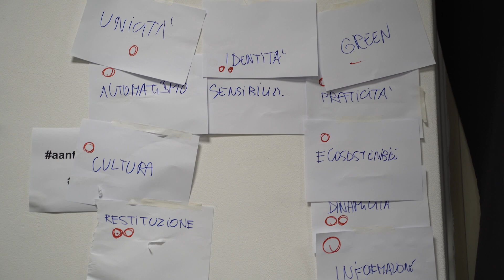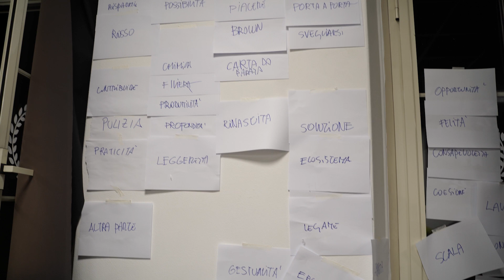La 25a ora: Il Brainstorming e la cena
Dopo le prime estenuanti ore di Brainstorming, il momento più fertile e istintivo del processo creativo, le squadre si concedono un po' di meritato riposo a base di pizza e supplì... si sa, a stomaco pieno si è più creativi!